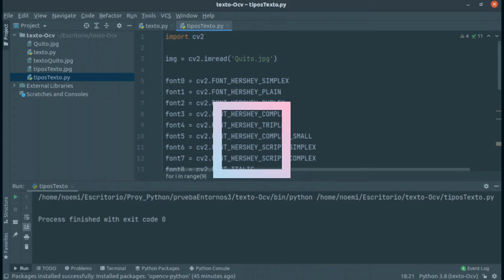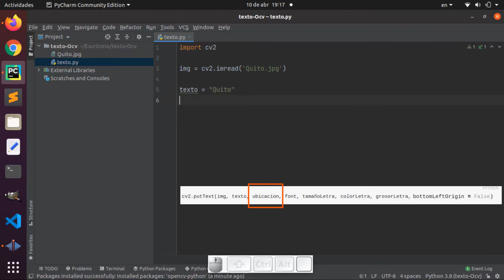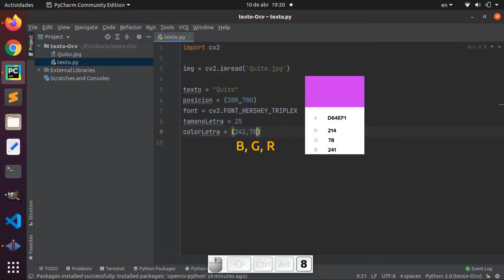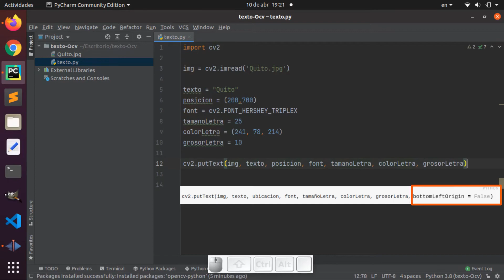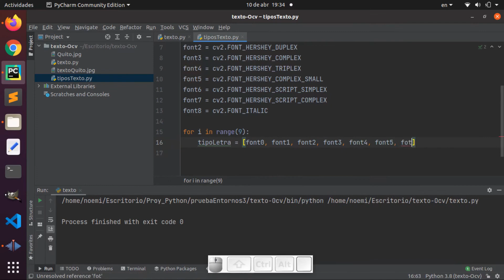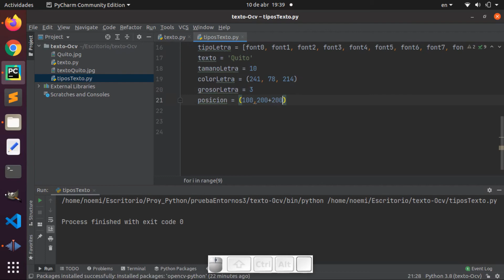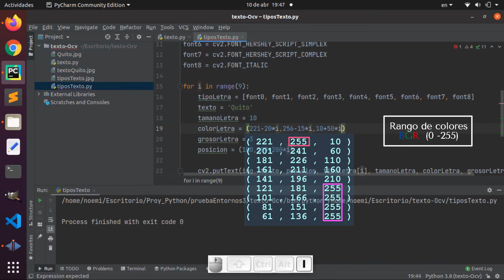Cómo agregar texto a una imagen | Python- openCV (putText)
📌 En este video registro como se usa la función putText. Y creo scripts con los tipos de letra que puedo usar sobre una imagen usando python y openCV. Entorno de desarrollo usado pycharm.

Contenido:
00:06 Crear el proyecto en Pycharm
00:32 Instalar la librería openCV (cv2)
01:05 Versiones de las librerías
01:14 Texto con putText (programación)
03:46 Varios tipos de texto sobre una misma imagen (programación)

Version de python: 3.8
Version de openCV: 4.5.1

🦕 No sabemos todo, solo podemos investigarlo